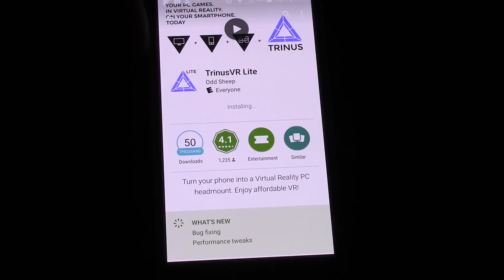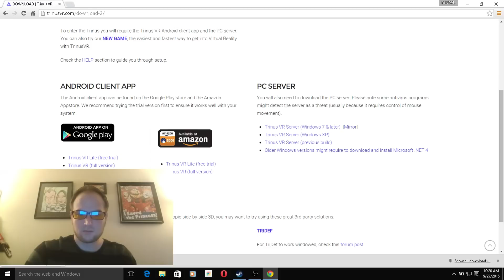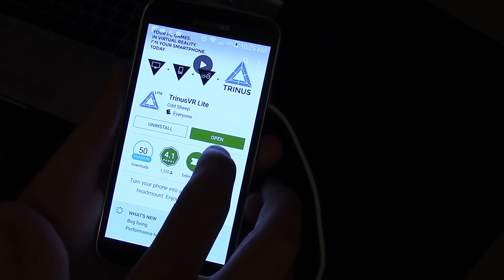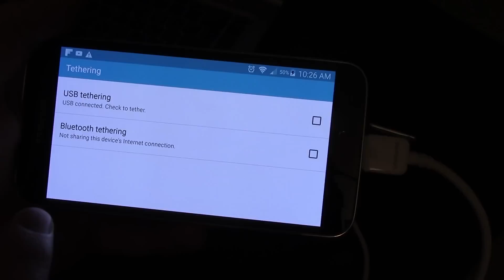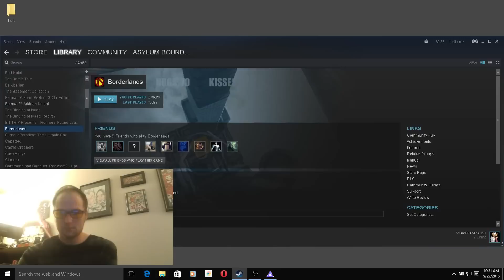🥽 Easy Virtual Reality Setup ( Free VR 2015 - 2020 ) - Thorns VR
I can not stress enough that you should be checking out the updated tutorial. Only reason this one is still up is because the algorithm likes this one better for some reason.

TrinusVR & RiftCat2 are still a viable option for Phone VR however it is no longer free.

Easy Virtual Reality Simulator Setup,
This is comparable to the Oculus Rift CV1 that came with a controller,

What is needed:
1. computer with an internet connection & a Windows OS
2. Android Phone with gyroscope  (Galaxy S6 and above recommended -2023- )
3. Head-mount phone display like Google Cardboard or Open Dive
4. For best frame rate and quality we recommend a phone to computer USB-C cable (You can also use stream over Wifi)
5. A game controller (xbox 360 controller recommended )

Warning: Some may experience headaches or motion sickness with prolonged use.

༼ つ ◕_◕ ༽つ Get yourself a Quest 3s, I would love to see more people in VR: